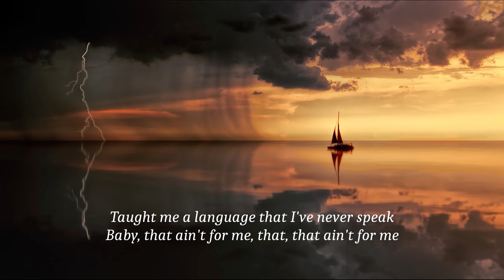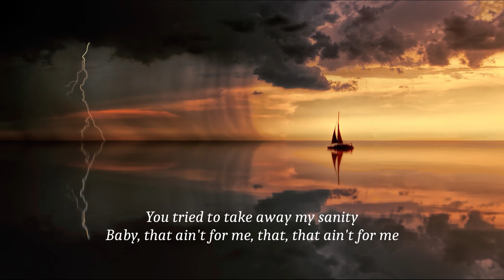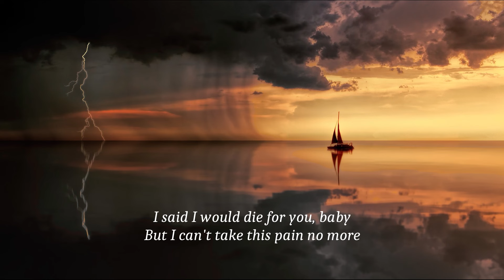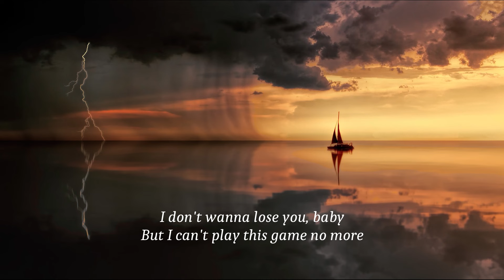Teddy Swims - The Door (lyrics)